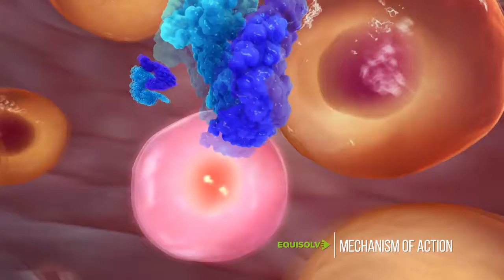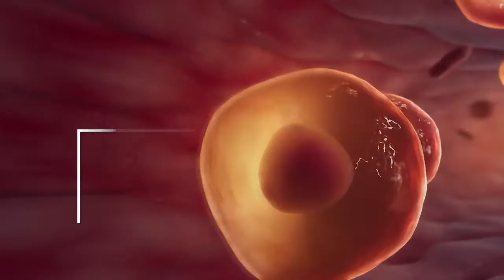Medical Mechanism of Action | Medical Animation | MOA Video Production - Equisolve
At Equisolve we believe successful businesses should have a single contact solution for their Website, Investor Relations and Media needs. Equisolve hired the best of the best to meet these challenges making sure your business growth is seamlessly simple. Isn’t it time for you to start working with top notch Web Developers, a Professional Investment Relations Team and an award winning Media Producer all at your fingertips?
Contact Equisolve because;
“Your Successful Growth is what’s Most Important to us”.

Mechanism of Action, Medical Animation, MOA Video Production- Equisolve

Equisolve is an award-winning digital agency providing website development and ongoing website management services to public companies. Our services and platform combine both corporate and investor website into one unified digital presence including the website, IR website and shareholder communication. No longer is it required to have separate vendors for both the investor and corporate website.
What distinguishes us from other digital agencies is our vast experience with public companies and the sectors in which they operate.  This experience can not be understated as it requires less of your time and equates to better websites, in a shorter time, with greater value.
So if your company’s goal is explaining your new pharmaceutical, biotechnology, or medical devices to prospective investors and you’re not sure what steps to take; you need to contact Equisolve. We specialize in helping companies bring complex medical scenarios into simple to understand animations and presentations.  The video above is just one example of what we can do for you.
Equisolve is all about;
Mechanism of Action,
3D Medical animation productions,
Medical animation demo reel,
Medical animation,
Medical animation video,
Medical animation video demo,
Medical animation productions,
3D medical animations,
3d medical animation,
medical animation software,
medical animations,
custom medical animation,
Custom medical animation demo,
medical animation nyc,
medical illustration company,
moa animation,
moa video,
moa video production,
moa medical,

• Corporate website design
• Corporate website examples
• Corporate website cost
• Corporate website best practices
• Corporate website ideas
• IR Website Best Practices
• IR Website awards
• Best IR Websites
• IR Website requirements
• Investor Relations Websites
• Investor Relations website requirements
• Equisolve

Corporate website design,
Corporate website examples,
Corporate website cost,
Corporate website ideas,
IR Website awards,
Best IR Websites,
IR Website requirements,
Equisolve